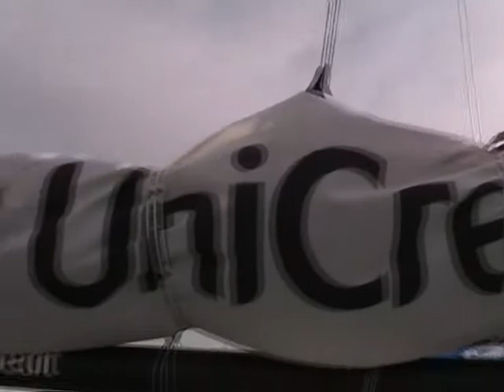A bordo di UniCredit quarta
Marco Nannini in occasione della partenza alla Route du Rhum del 2010 svela i segreti della sua imbarcazione UniCredit Class40